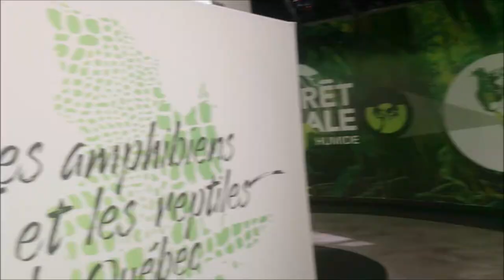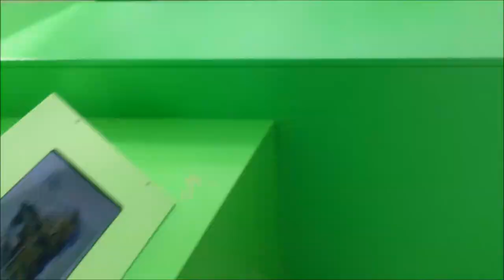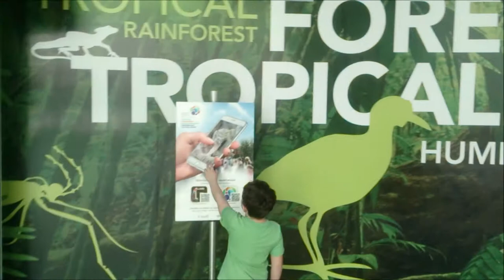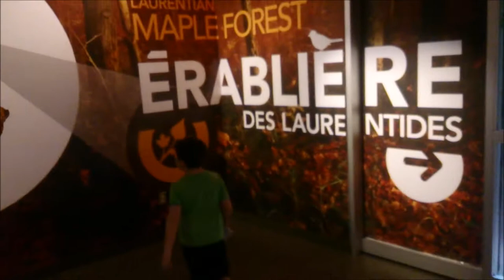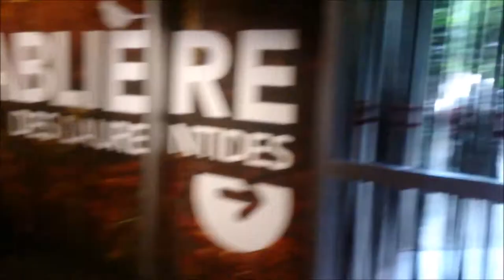Surprise trip to Montreal's Bio-Dome with MikeTV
The MikeTV family visit The Bio-Dome in Montreal. Join us and check out the animals we encounter along the way.